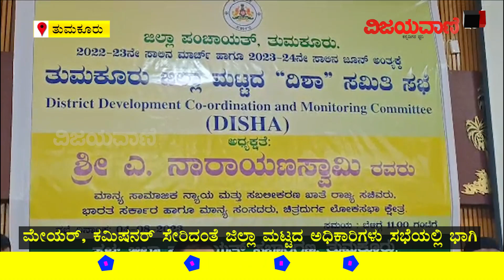A Narayanaswamy Loses Patience At DISHA Committee Meeting | ದಿಶಾ ಸಮಿತಿಯಲ್ಲಿ ನಾರಾಯಣಸ್ವಾಮಿ ಗರಂ!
A Narayanaswamy Loses His Cool At DISHA Committee Meeting | ದಿಶಾ ಸಮಿತಿಯಲ್ಲಿ ನಾರಾಯಣಸ್ವಾಮಿ ಗರಂ! | TUMAKURU